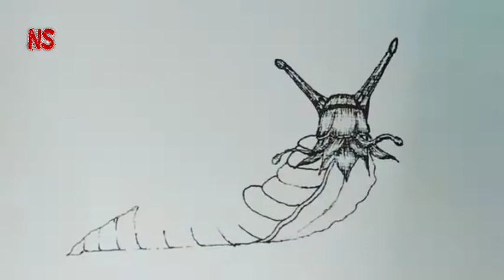Drawing snail and tree:How to sketch?Snail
Painting is free, you can reach as far as you want. There is no limit,Everyone can draw freely.I creat drawings and paintings according to my mind.

I always try to show the easiest way to draw and paint.
Here you can learn how to draw,shade and paint to improve your drawing skills.

Link